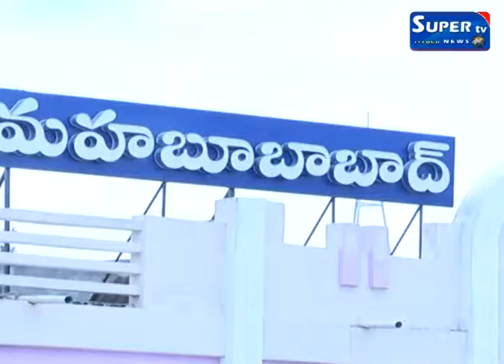SS లోయ సేవ ట్రస్ట్ ఆద్వర్యంలో వనబొజనాల కార్యక్రమం నిర్వహించారు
కార్తీక మాసo సందర్బంగా జమాండ్లపల్లి ఏటిగడ్డ సమీపంలోగల మామిడితోటలో SS లోయ సేవ ట్రస్ట్ ఆద్వర్యంలో వనబొజనాల కార్యక్రమం నిర్వహించారు. ప్రజలు కులమతలకు అతీతంగా అధిక సంఖ్యలో ఈ కార్యక్రమంలో పాల్గొన్నారు. ఈ కార్యక్రమంలో పాల్గొoన్నవారికి ఆరోగ్య సూత్రాల పై అవగాహన కల్పించారు. ఈ సందర్బంగా ఏర్పాటు చేసిన సమావేశంలో ss లోయ ట్రస్ట్ వ్యవస్థాపకూడు శ్యాం సుందర్ లోయ మాట్లాడుతూ ప్రకృతిని మనం కాపాడితే అవి మనకు ప్రాణ శక్తినిస్తాయని తెలిపారు. గాయత్రి పూజ ,దీపా యజ్ఞం నిర్వహించమన్నారు. గత తొమ్మిది సంవత్సరాలుగా కులమతాలకు అతీతంగా సకల జనుల వనబోజనాలు నిర్వహిస్తున్నామన్నారు.